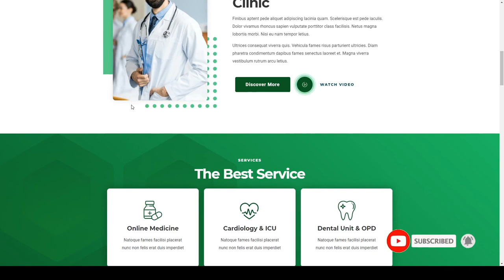Medisa - Medical Elementor Template Kit center 13 Website Builder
Tags care, center, clinic, doctor, Elementor Pro, health, healthy, hospital, med, medical, medication, medicine, polyclinic